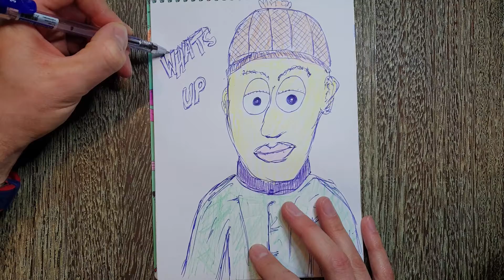How to draw from numbers 126#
How to draw from numbers
Hello friends! Today I tried to draw quickly with a pen and paint a little. it turned out well. How do you like it?